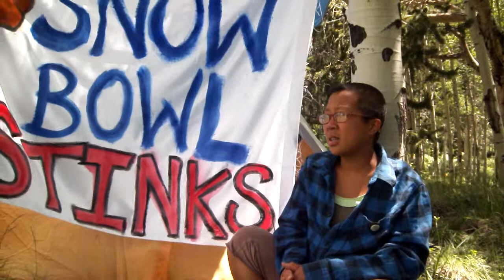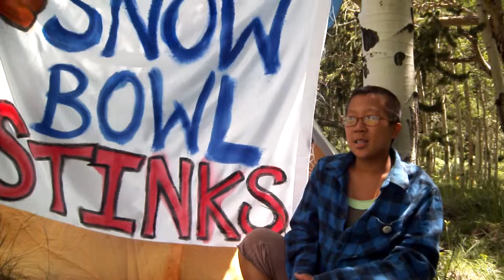Persynal account from a parent camping on the Peaks